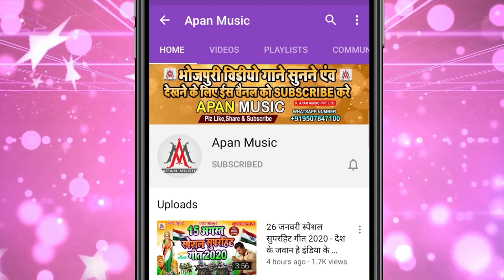दाहर स्पेशल हिट सॉन्ग - Khaile Ba Dahar Me Ke Machhari Balamua Ke Pet Jharta - Ramu_Singh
►Song : Khaile Ba Dahar Me Ke Machhari Balamua Ke Pet Jharta
►Singer : Ramu Singh
►Lyrics : Arun Ashiq